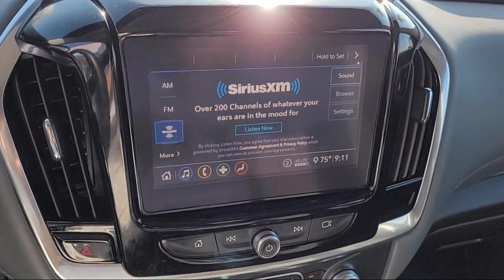2021 Chevrolet Traverse LT Sport Utility Sacramento Roseville Elk Grove Folsom Stockton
2021 Chevrolet Traverse LT Sport Utility Stock Number: C43035A Vin:1GNERGKWXMJ236250.